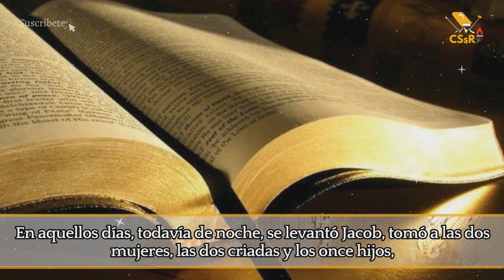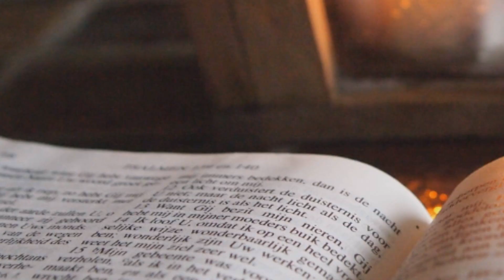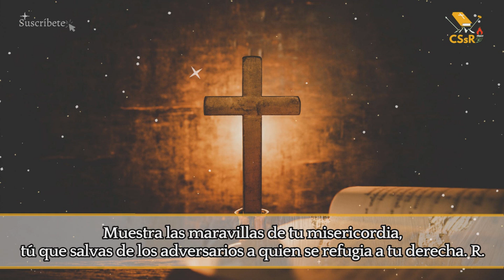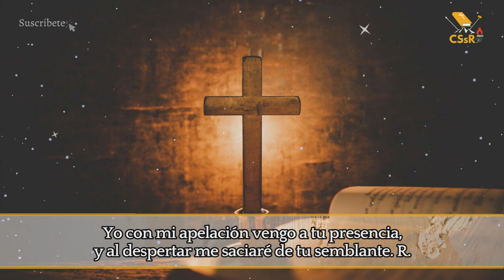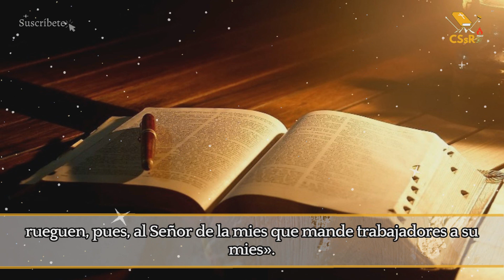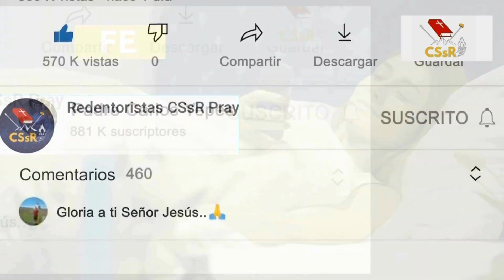Evangelio de HOY martes 11 de julio. Mt 9,32-38. "La mies es mucha, pero los trabajadores son pocos"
EN aquel tiempo, le llevaron a Jesús un endemoniado mudo. Y después de echar al demonio, el mudo habló. La gente decía admirada:
«Nunca se ha visto en Israel cosa igual».
En cambio, los fariseos decían:
«Este echa los demonios con el poder del jefe de los demonios».
Jesús recorría todas las ciudades y aldeas, enseñando en sus sinagogas, proclamando el evangelio del reino y curando toda enfermedad y toda dolencia.
Al ver a las muchedumbres, se compadecía de ellas, porque estaban extenuadas y abandonadas, «como ovejas que no tienen pastor».
Entonces dice a sus discípulos:
«La mies es abundante, pero los trabajadores son pocos; rueguen, pues, al Señor de la mies que mande trabajadores a su mies».